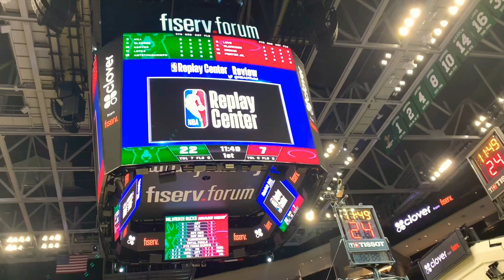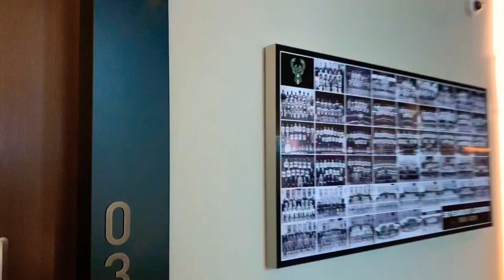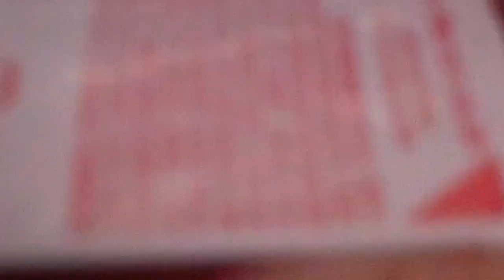Milwaukee Bucks Stadium Tour & Cleveland Matchup